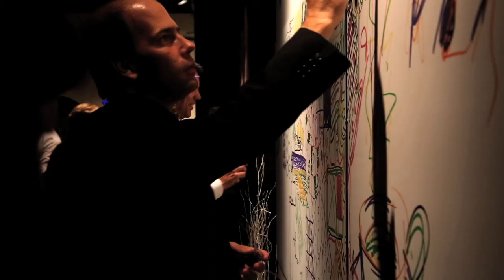Speed Art Museum: Changing Speed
The Speed Art Museum is being transformed into a destination that will put Louisville in the national spotlight. Join in the changing of the Speed.

Louisville Music mash up created by Garrett Crabtree Jr, aka Glittertitz featuring Louisville Bands Ladybirds, Nerves Junior, Cheyenne Mize, VHS or Beta, Ben Sollee, Jalin Rose, The Photographic, Skyscraper Stereo and Wax Fang.

Images provided by Kertis Creative, Vititoe Video, Oblong Light Box

Video by cinemanonymous